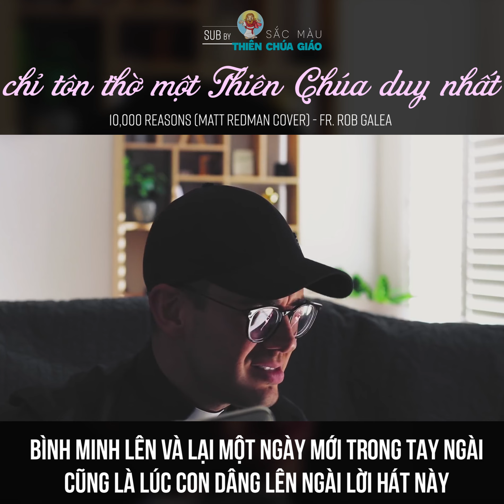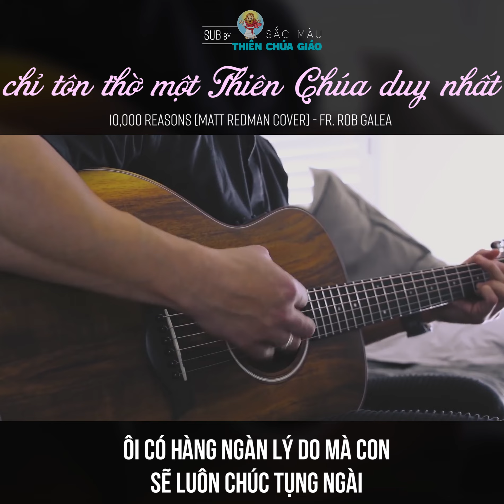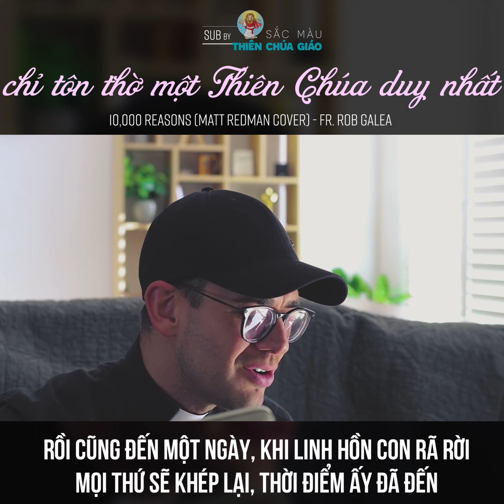Vietsub 10,000 Reasons (Bless the Lord) - Chỉ tôn thờ một Thiên Chúa duy nhất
Một video cover bài hát quen thuộc qua sự trình bày tại gia của Cha Rob Galea.